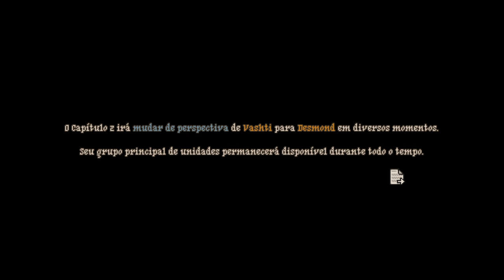Arcadian Atlas PS4 - Gameplay PT-BR - Capítulo 2 - Parte 1